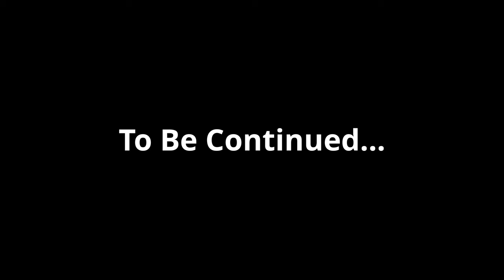Phir Se Chal Dia || Mayank Sethi || Prince Thapliyal Project || 2024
A Prince Thapliyal Project

♪ Starring - various
♪ Singer - Mayank sethi
♪ Mix / Mastered by - (atmusic studio)
♪ Lyrics - mayank sethi

♪ Directed by - Prince Thapliyal
♪ Dop - Suraj Vedwal (DarkMusicLab)
♪ Drone Shots by -  Suraj Vedwal (Darkmusiclab)
♪ Video Edited by -  Studio Dark Music Lab(Suraj )
♪ Poster by - Priyanshu Bisht
♪ Recorded at - DarkMusicLab

Special Thanks - Team CityShine Music, Mayank Sethi, naman Sethi, Sameer Rana.